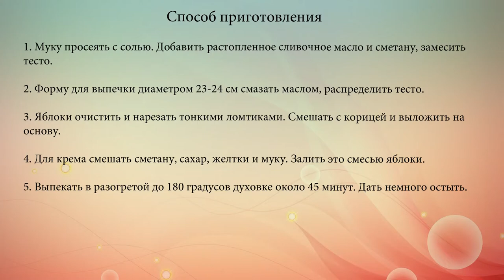Цветаевский яблочный пирог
Сладкий летний пирог с яблочной начинкой и заливкой из сметаны.